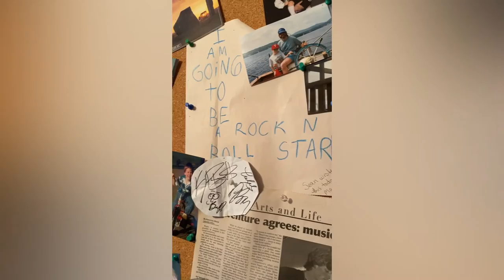“Quite Like You”-official video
Shot and edited on iPhone by Jamie Burke
Starting Jamie Burke and Sean O’Shea
Written by Jamie Burke
Produced by Charlie Rauh and Jamie Burke

Download the EP “Unexpected” featuring ‘Quite Like You’, ‘New York City’, ‘White Dress’ and more! Available everywhere for download and streaming.
Check out Jamie’s children’s book ‘The Many Adventures of Daisy the dog: Daisy in the park’ available exclusively on Amazon!